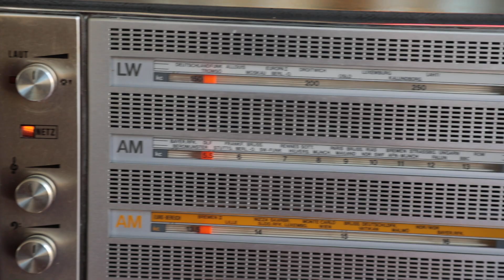Nordmende Transita Exact; 1968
Eenvoudige wereldontvanger.
Fragment: Barend Servet - Waar moet dat heen; 1973